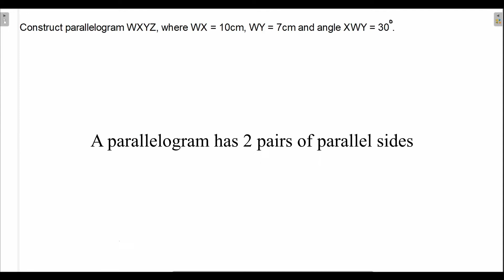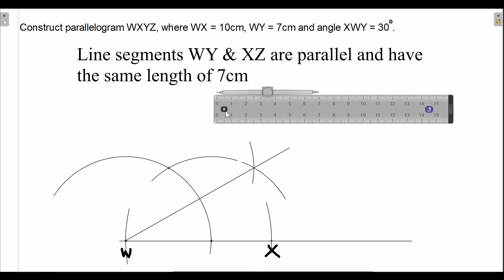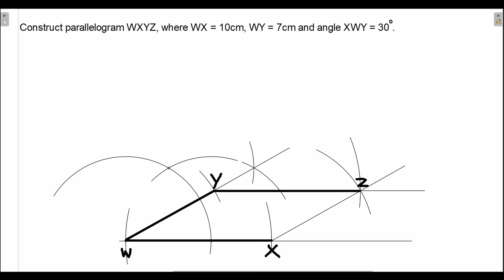Construction Of A Parallelogram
Music